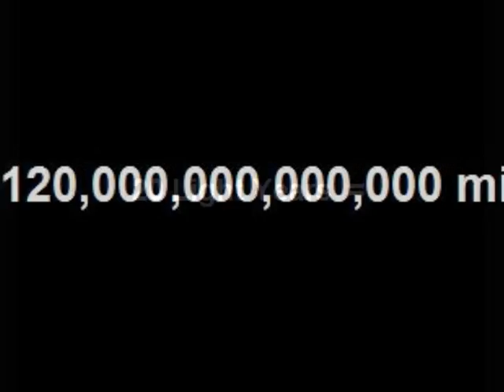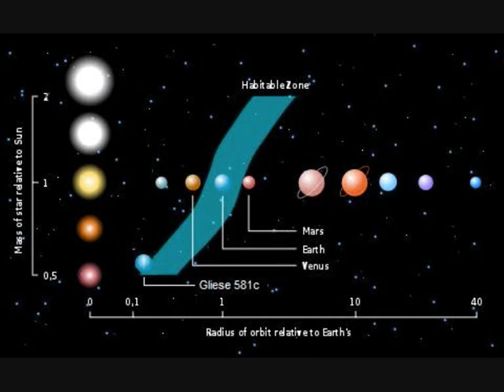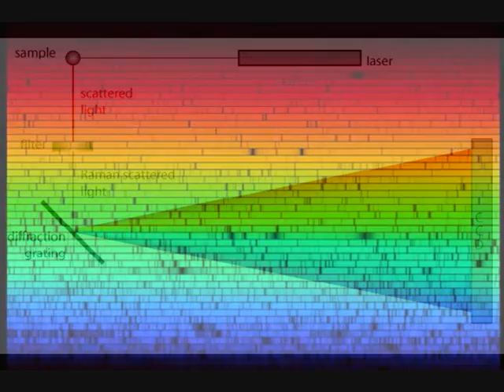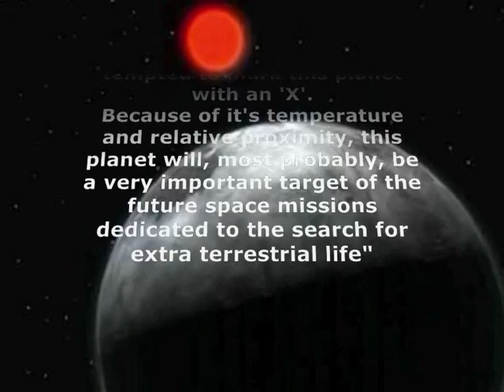Gliese 581c - The new planet - 'Exploring the Unexplained' reports...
Gliese581c is a remarkably Earth-like planet situated in the comfortable 'goldilocks zone' which makes it a planet capable of sustaining life as WE know it!